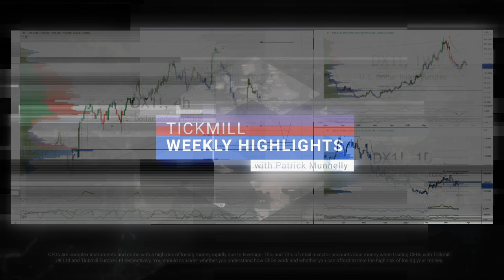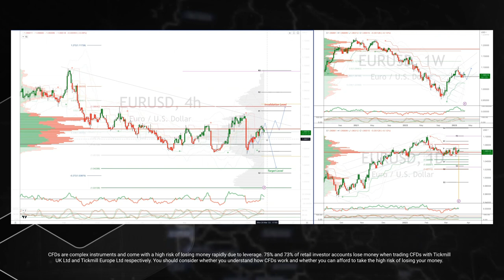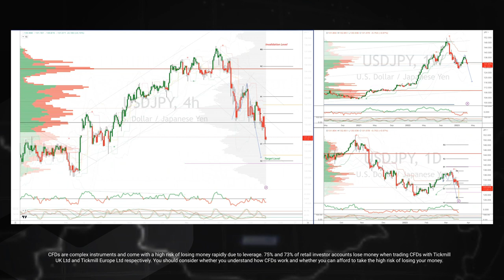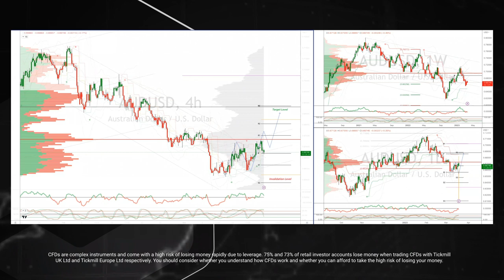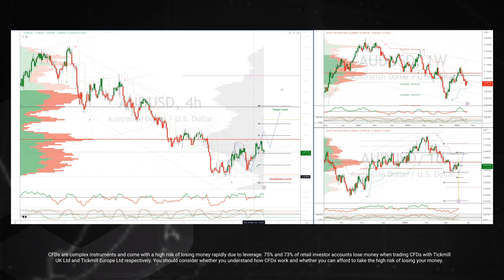Tickmill Weekly Highlights - 20.03.2023